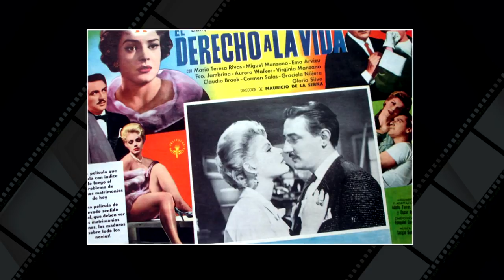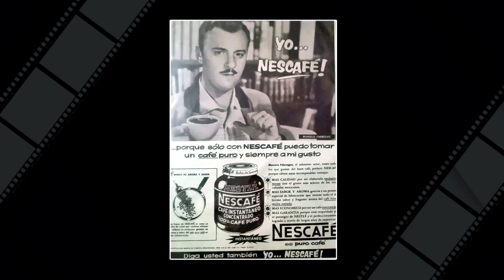Manolo Fábregas, El Señor Teatro || Crónicas de Paco Macías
Manolo Fábregas será siempre recordado por su pasión teatral. La casta escénica le vino de familia.
Aunque nació en España, siempre se consideró mexicano.
Tuvo contacto con el medio artístico desde pequeño y se convirtió en uno de los productores, directores y actores de teatro más afamados de México.
Abrió las puertas de la enseñanza escénica para que aspirantes a la actuación puedan desarrollar sus talentos.
Este genial artista es recordado con admiración y respeto en el mundo del espectáculo de nuestro país.